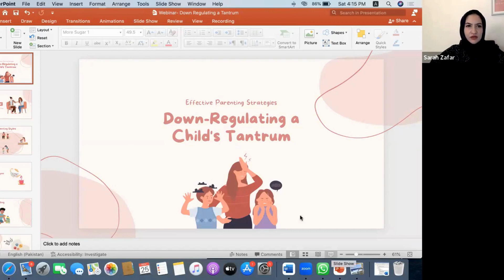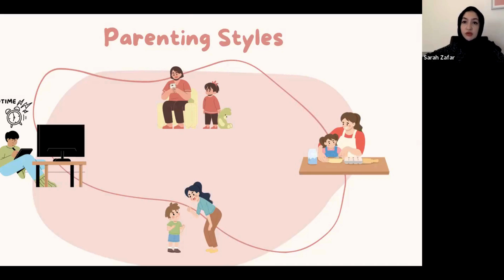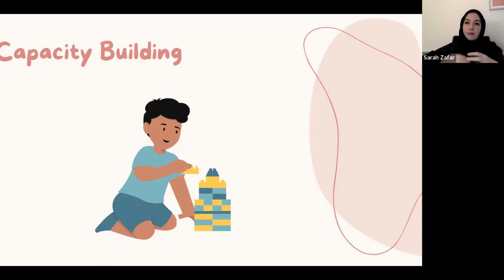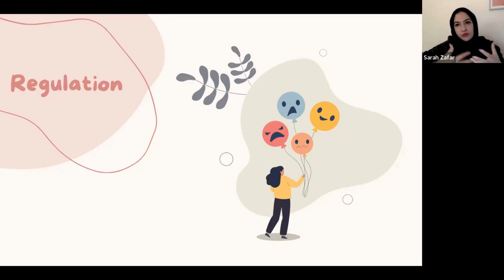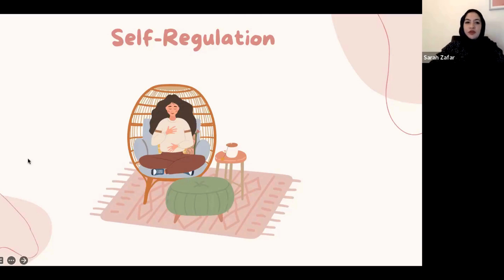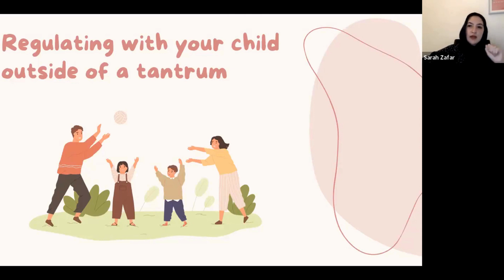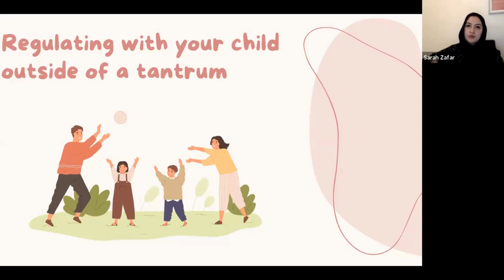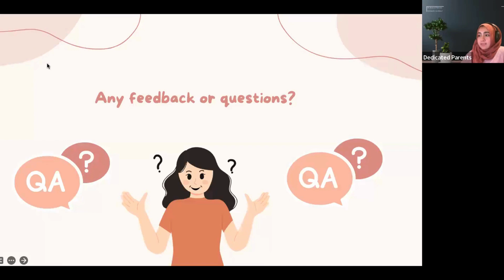Down Regulating A Tantrum - A Parental Guide On How To Manage Raging Emotions by Sarah Zafar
The parenting journey is not an easy one, we get you!

With each day, we are faced with new situations that require our efforts, skills, and knowledge to deal with them in an excellent manner. For any such situation, understanding the root cause and exploring the common causes of it are the most important aspects.

This is why we are bringing you yet another important topic in our monthly webinar. This time, we are highlighting Child Tantrums and how to down-regulate it through emotional maturity and patience. Our esteemed guest, Sarah Zafar is a trained trauma-informed therapist who not only is a lecturer but is also the founder of the first-of-its-kind women-led platform for mothers in Pakistan providing safe spaces for them.

In this webinar, we talked about effective Communication, different strategies to connect with your child during moments of tantrums, how to build emotional resilience, and discover techniques to help you and your child to regulate their emotions.